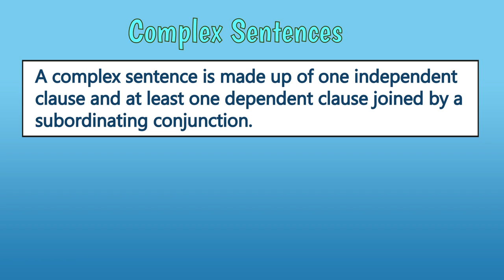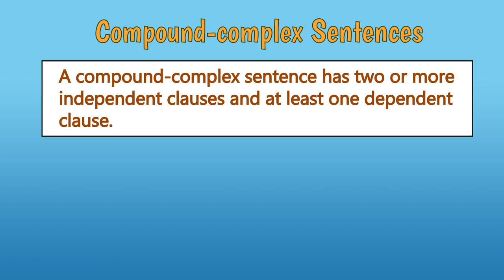Sentences and Conjunctions